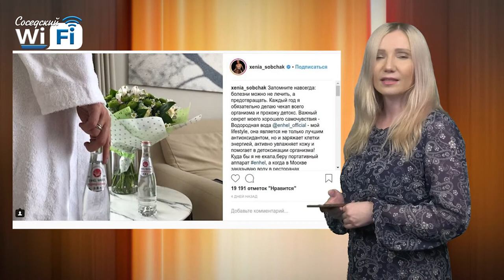Соседский WI-FI #14: защита МКД от террористов, жалобы в интернете, судьба саровского футбола.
Станут ли гневные посты в интернете официальными жалобами, за чей счёт планируют защищать многоквартирные дома от террористов и есть ли будущее у саровского футбола?